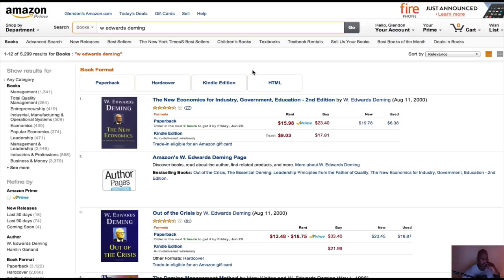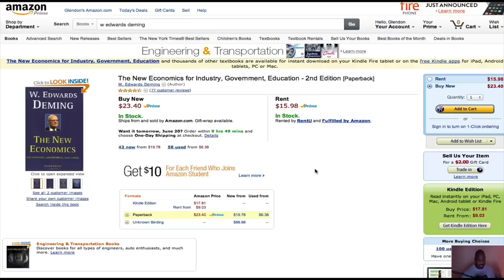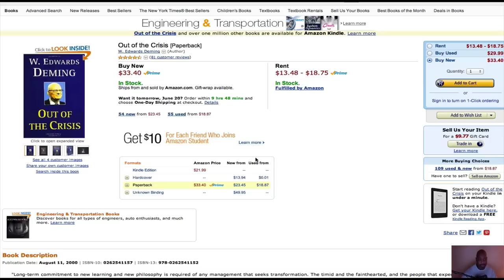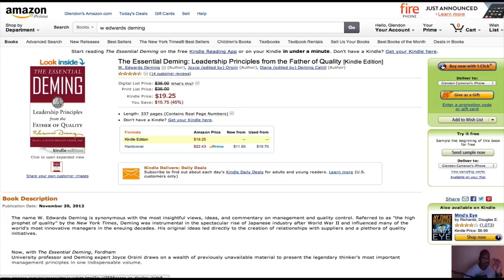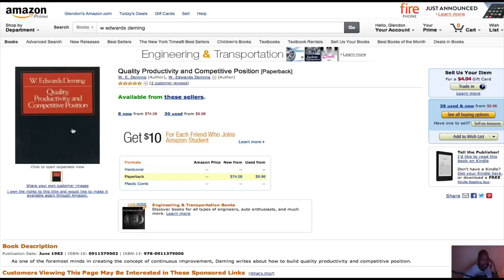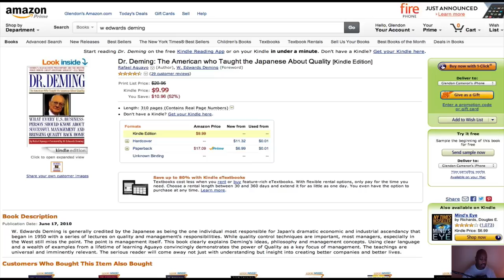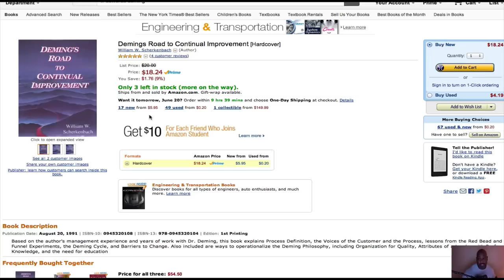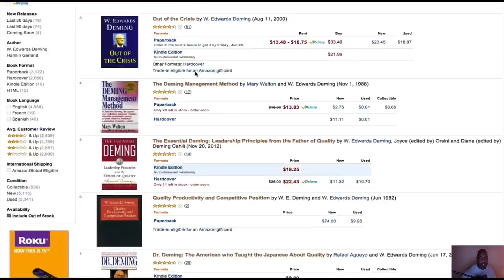Glendon Cameron's Reading List W Edwards Deeming